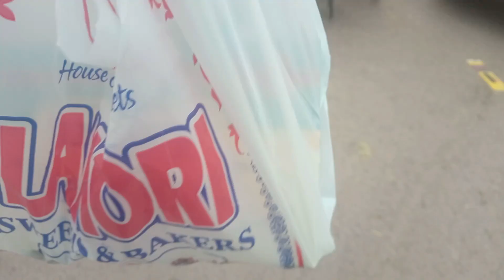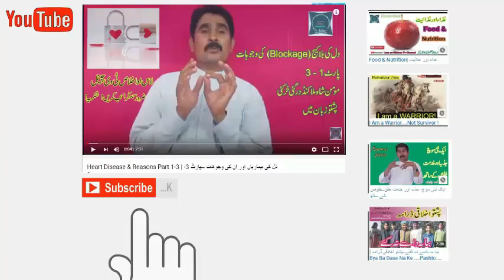Sweet Celebrations & Eco-Friendly Living: Khatmul Quran Special | Laas Ekhlass Vlog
Welcome to the Laas Ekhlass Vlog! In this episode, we dive into the joyous celebration of the Khatmul Quran with divine sweets and eco-friendly practices. We explore the traditional sweets prepared for the occasion and share tips on removing plastic from the refrigerator for sustainable food storage. Join us as we reflect on the significance of the celebration and discuss future content plans for our channel.
Sweet Celebrations & Eco-Friendly Living: Khatmul Quran Special
Savoring Tradition: Khatmul Quran Sweet Delights & Plastic-Free Kitchen
Divine Sweets & Sustainable Solutions: Khatmul Quran Celebration
From Quranic Blessings to Plastic-Free Living: Our Khatmul Quran Journey
Homemade Happiness & Environmental Consciousness: Our Khatmul Quran Vlog
Embracing Tradition & Sustainability: Khatmul Quran Festivities Unveiled
Khatmul Quran Bliss: Sweet Treats and Green Living in Our Vlog
Sweets Galore & Plastic No More: Khatmul Quran Reflections
Tradition, Sweets, and Sustainability: Our Khatmul Quran Vlog
Sweet Moments & Green Practices: A Peek Into Our Khatmul Quran Celebration

For Supporting Me, Please give me one like.

Malgaro sanga yea? kom zai ke che hum Yea khushala osai aw pa khpal chaperchal ke da ghareebu, be waso, kwando, yateemanu pa kar rashai, da haghwe da sar sorey jor shai. Bya gorai che Rahman sthaso da para bara pa asmanunu ke sa dase faisley kawe che hagha ba sthaso da para de jehan ke um aw haghe jehan ke hum ghwara we.
Zama pa channel kam az kam hara video Like kaway aw ku mumkin we nu Subscribe yea hum kai aw all notifications da para da Jarass (Bell icon) hum click kai.
Manana Khad aw Abad Osai !

Follow My Blogs please:

1..Laas Ekhlass
2. Malakand TV Channel